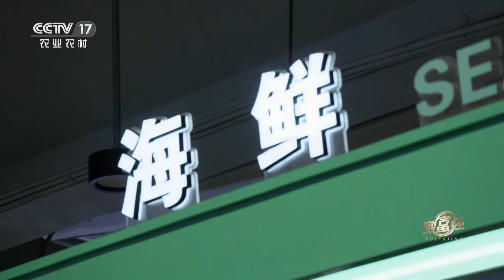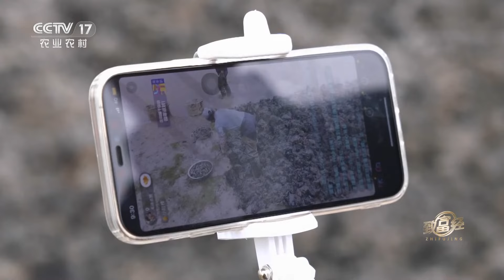黑泥塘里竟然藏着赚钱的宝贝！他用围塘养殖法养蛏子，竟大幅提高了亩产量，年产值超过1亿元！|「致富经」20230414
本期节目主要内容：
浙江省宁海县长街镇被誉为“中国蛏子之乡”，出产的蛏子体大壳薄，肉质肥壮，味道鲜美。可在十一年前，长街的蛏子却卖不上价，养殖户利润低，长街人于是开始大胆创新，其中徐大斌创新养殖方式，让蛏子亩产量达到五千斤，罗玫琳尝试线上销售，让蛏子走出长街镇，一斤卖到38元。2022年，长街镇蛏子年产值达到1.45亿元，更多精彩尽在本期节目。